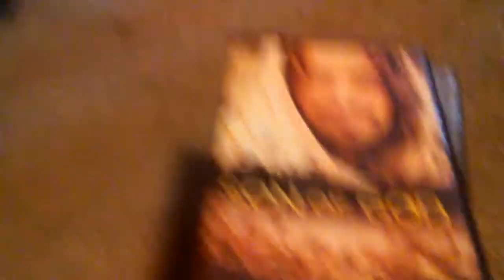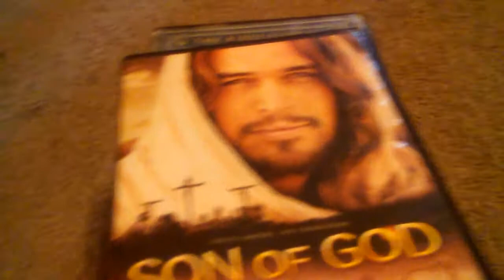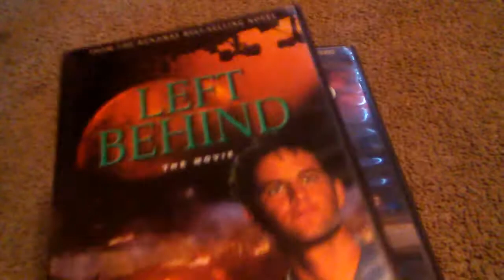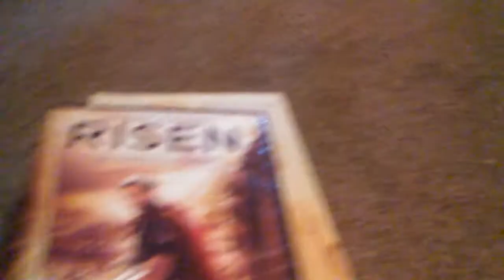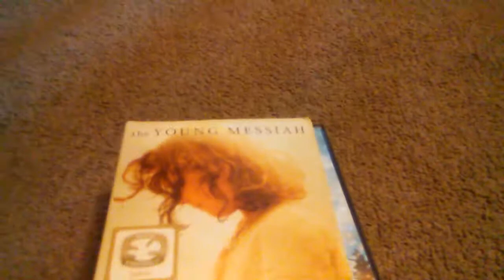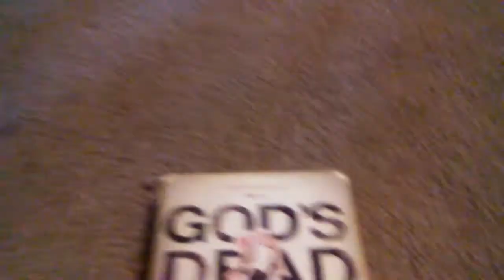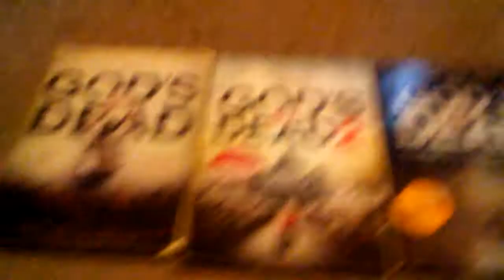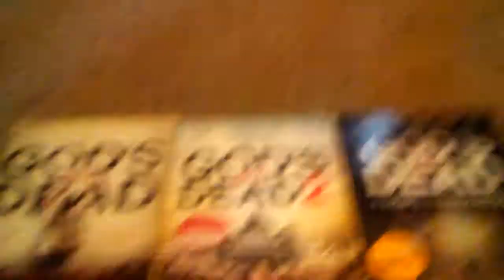My gospel movie collection (a easter special)